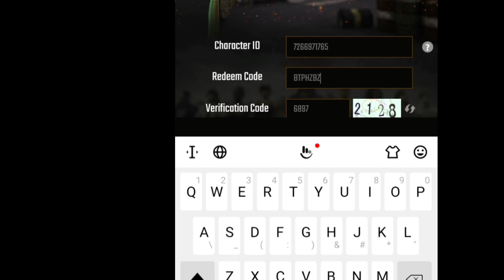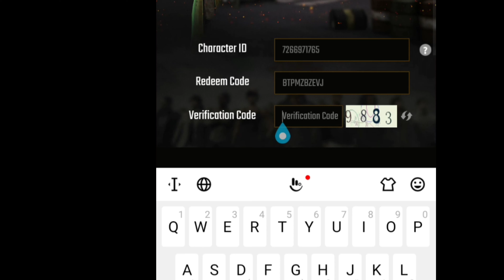Pubg Mobile Lite 4+ Working Redeem Code Get 8 Rewards 100% Real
Pubg lite Redeem code get 3 outfits and more rewards, pubg lite redeem code get outfits and more rewards get more Rewards,